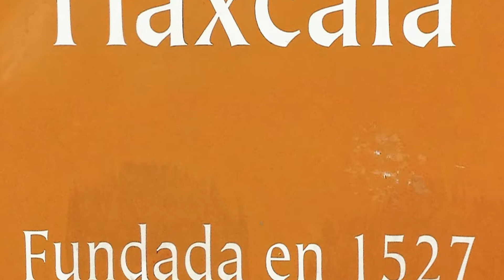Tlaxcala Mexico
Rick and Susy Despain visit old-world style, colonial city of Tlaxcala, in the smallest state of Mexico with friends Raul Lopez and Maricarmen Tapia, October 16, 2017.